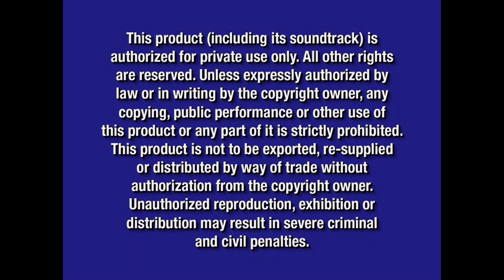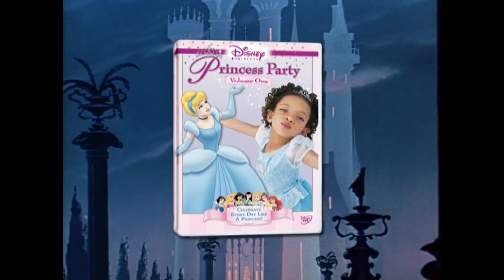Opening to Bear in the Big Blue House: Party Time with Bear 2004 Disney DVD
Here's the Order:
1. Blue FBI Warning Screen
2. "The product (including its soundtrack) is provided for private use only..."
3. Walt Disney Home Entertainment Logo
4. Coming Soon to Theaters Bumper
5. Pooh's Heffalump Movie Trailer
6. Coming Soon to Own on DVD and Video Bumper
7. The Magical World of Winnie the Pooh VHS and DVD Trailer
8. Now Available to Own on DVD and Video Bumper
9. Disney Princess VHS and DVD Trailer
10. DVD Menu
11. Disney DVD Logo (2001)
12. Bear in the Big Blue House Intro
13. "Mouse Party" Title Card.
That's it.